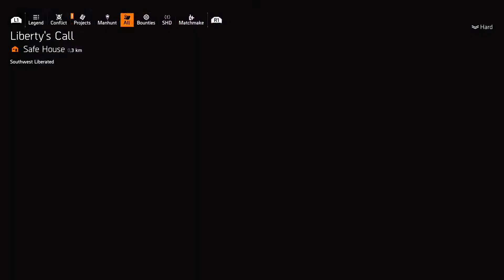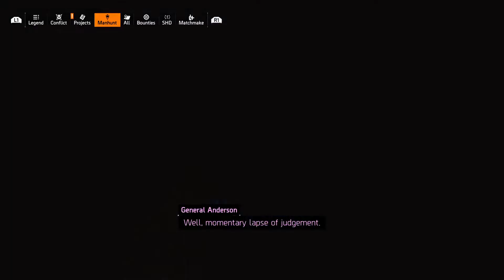Tom Clancy's The Division® 2 - Public Execution + Savage Felines (Trig Replay)